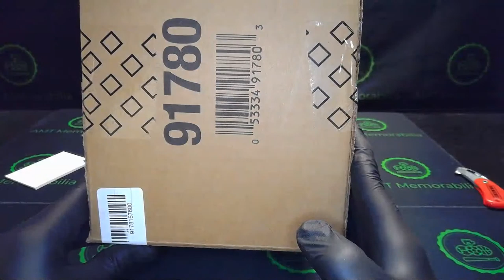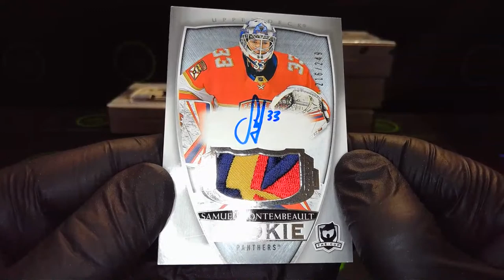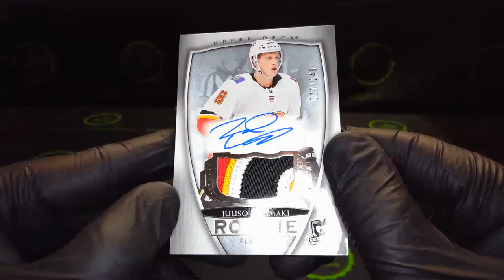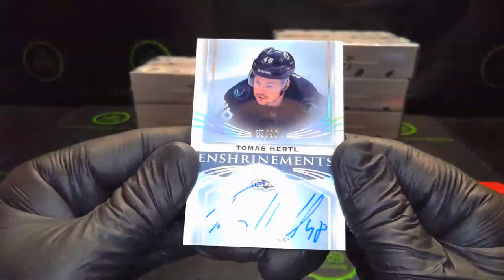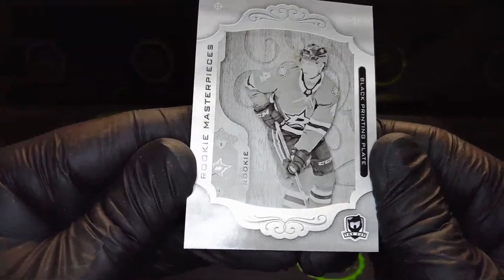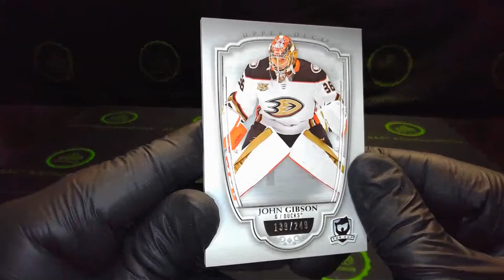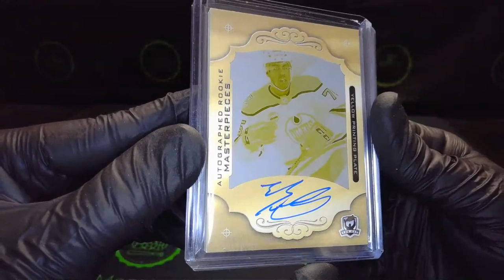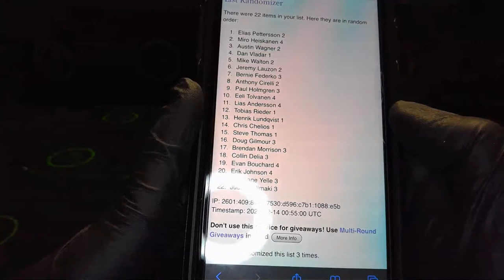2018/19 18/19 UD Upper Deck The Cup Hockey 2 Master Case Player Break Round #4 (12 BOXES)